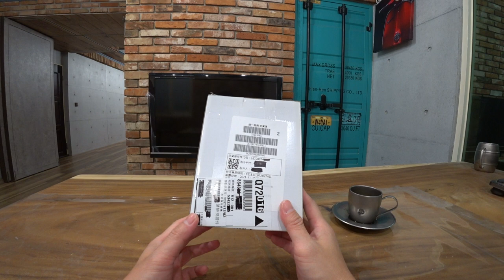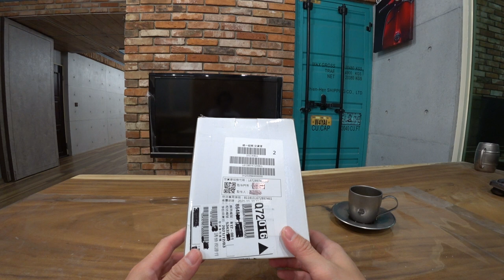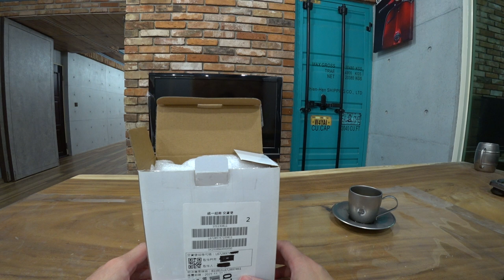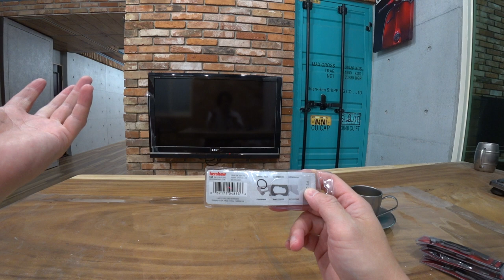The best pry tool Kershaw PT-2 開箱